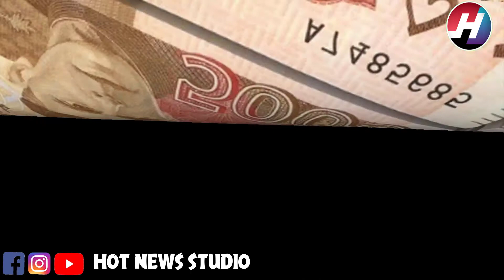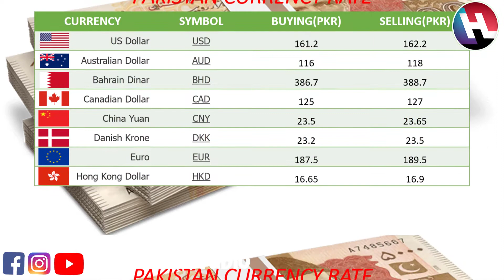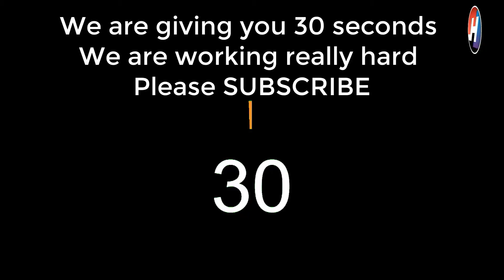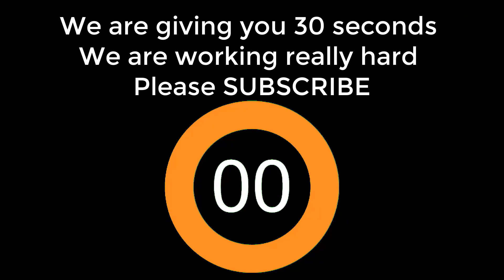Today's Open Market Currency Rates in Pakistan | PKR Exchange Rate | Dollar Rates | 2nd August 2021